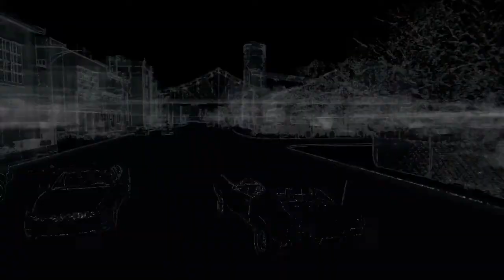WATCH_DOGS™ Red Circle